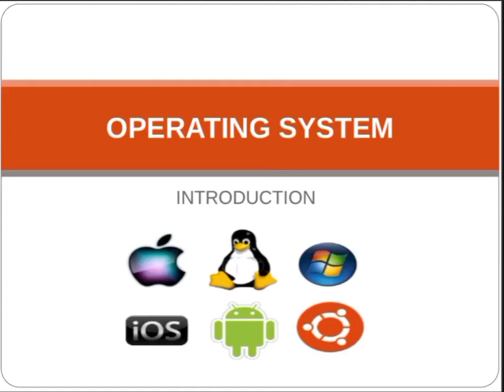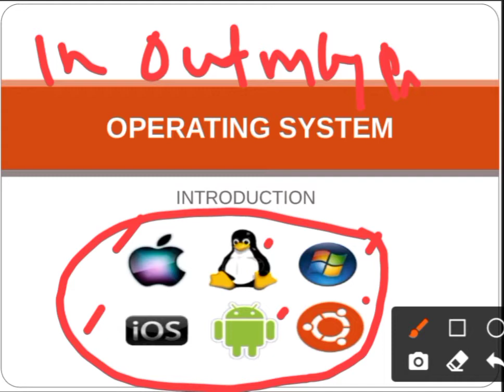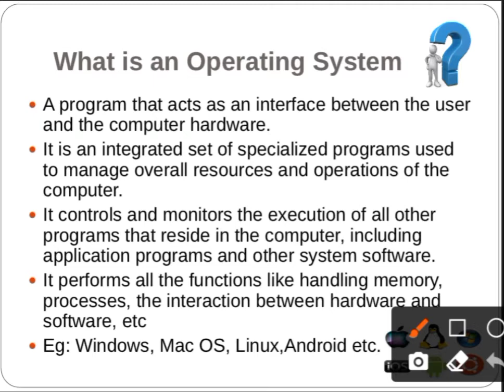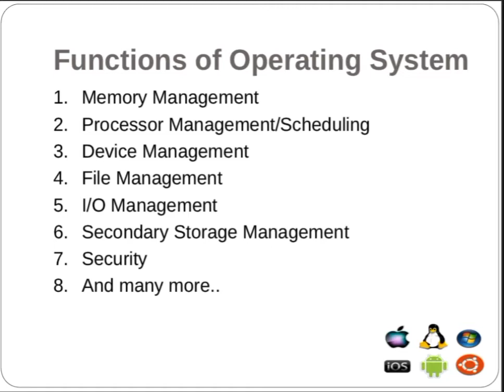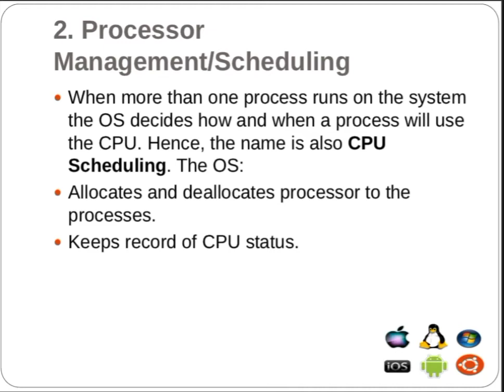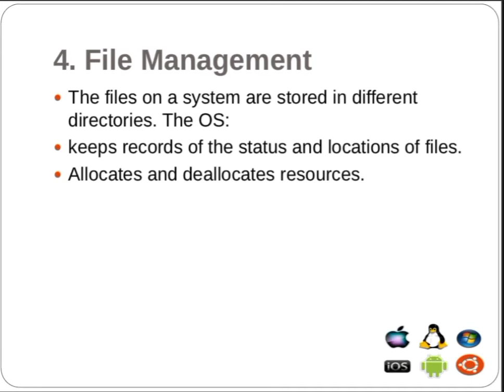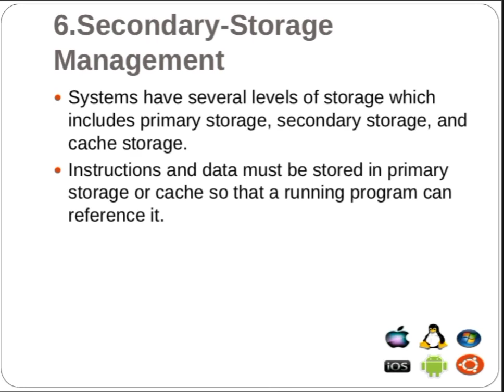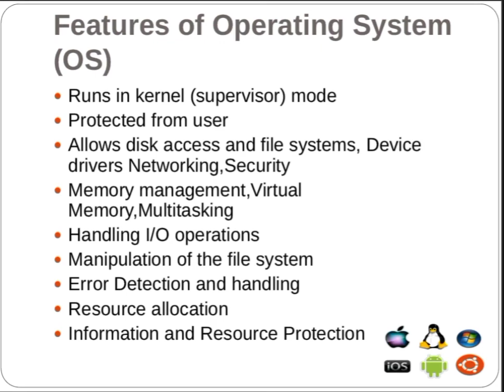Operating system - Introduction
Definition
Functions of OS